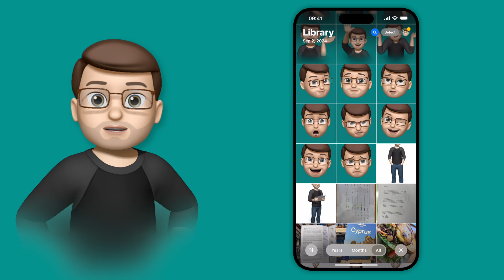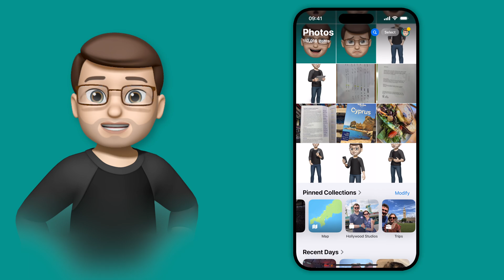How to Quickly Browse Photos by Month and Year in iOS 18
This redesign makes it easier to navigate your entire photo library, letting you quickly jump between specific months and years. In this video, I’ll show you how to browse through your photos by date, find old memories in just a few taps, and return to the most recent pictures with ease.